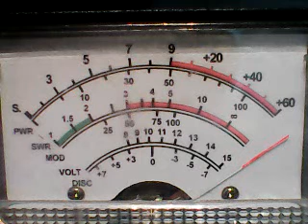CH28 DX FINALLY TUESDAY LAST DAY TO GET HEARD!# 2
DX TUESDAY 8/30/22